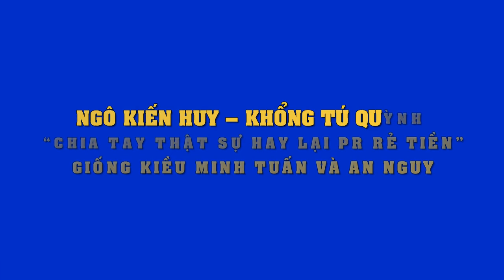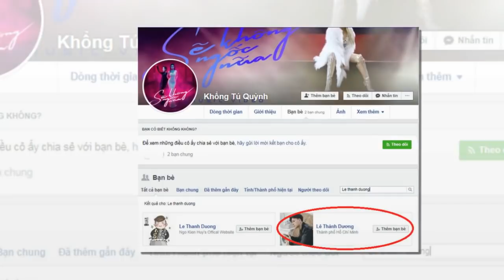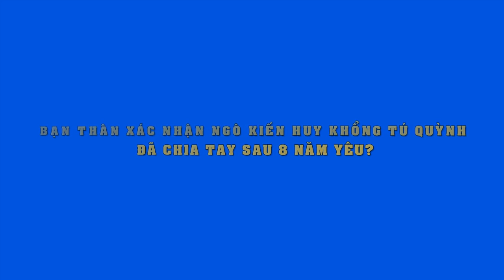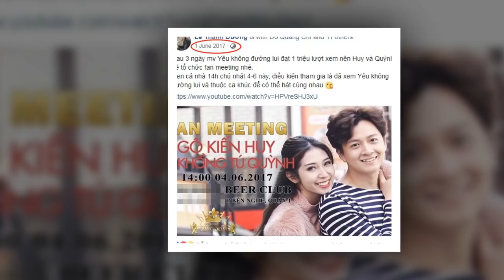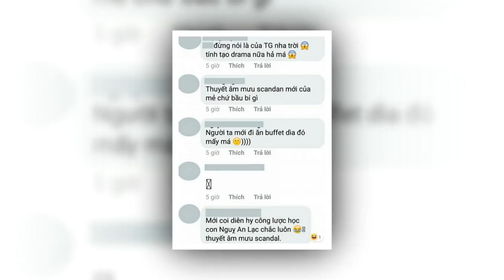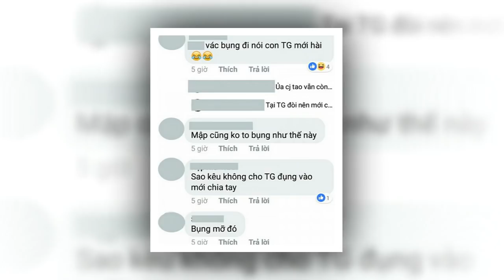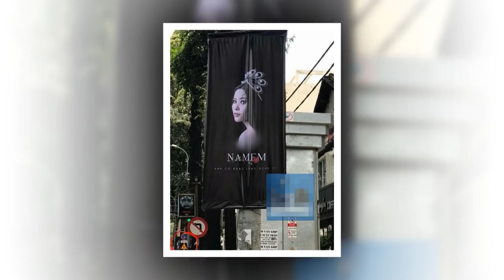Khổng Tú Quỳnh - Ngô Kiến Huy :Chia tay là sự thật,hay đi vào "vết xe đổ" của Kiều Minh Tuấn An Nguy